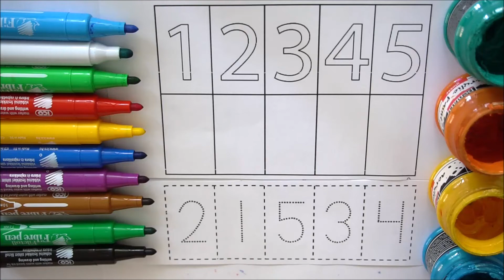Learn writing letter Numbers video, Write Number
How to learn video compilation